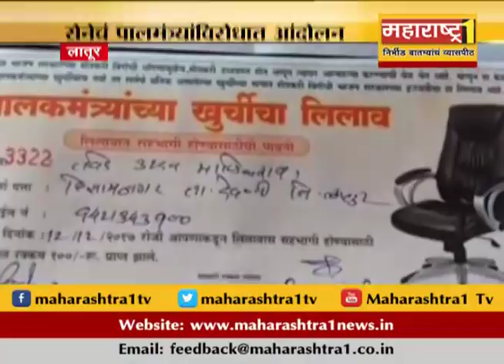लातूरः संभाजी पाटील-निलंगेकरांच्या खुर्चीचा लिलाव,सेनेचं पालकमंत्र्याविरोधात आंदोलन